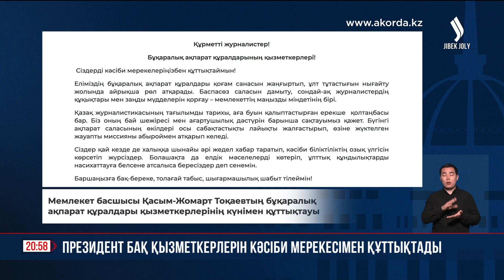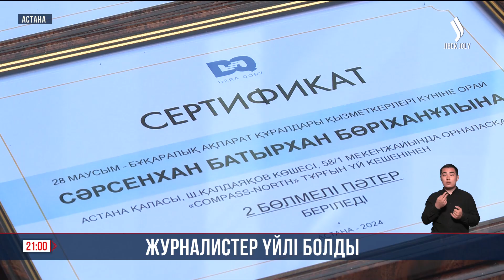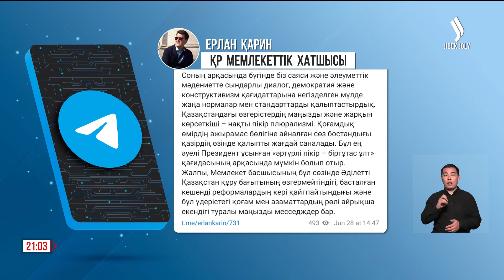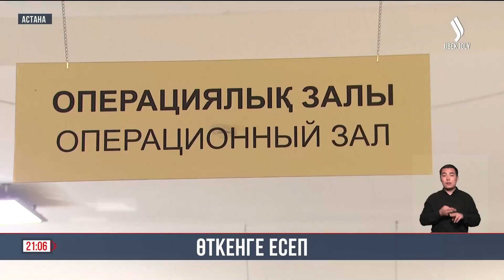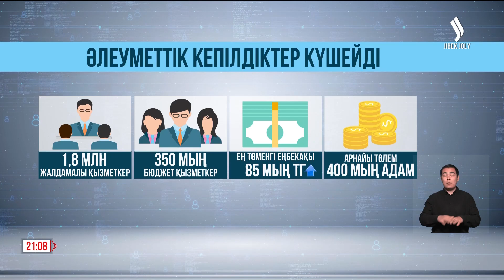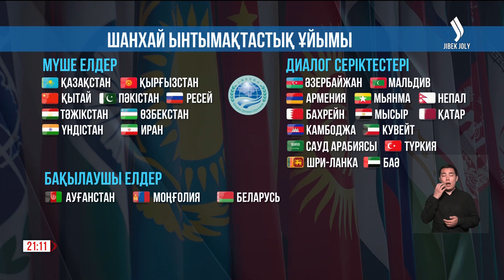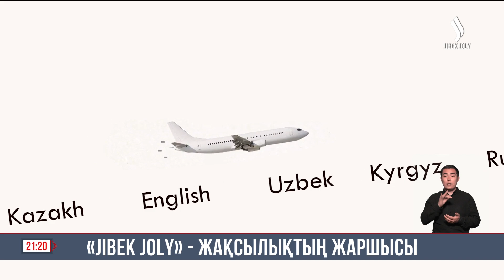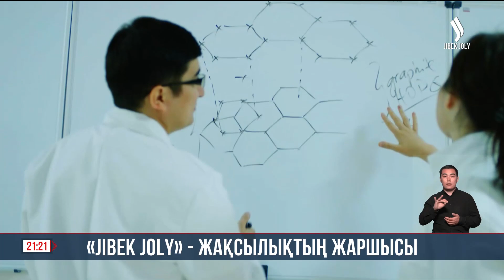Басты жаңалықтар 28.06.2024 | Жаңа уақыт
00:00 Басталуы
00:15 Президент БАҚ қызметкерлерін кәсіби мерекесімен құттықтады
01:27 Журналистер үйлі болды
03:58 ҚР Президенті Телерадиокешенінің қызметкерлері марапатталды
04:46 Реформалардың саяси-экономикалық маңызы
05:44 8-ші сайланған Парламенттің сессиясы бітті
06:30 Өткенге есеп
10:10 Әлеуметтік кепілдіктер күшейді
10:49 Референдум күні 10 мың сайлау учаскесі жұмыс істейді
11:54 Сыр өңірінде шыны кластері құрылады
12:41 ШЫҰ-ның іскерлік кеңесі өтті
14:27 Ақылды машиналар өнімділікті арттырды
16:17 Ағын суды үнемдеуге көшті
18:22 Механикалық бригадалардың жұмысы қызды
20:27 «Шетелдегі қазақ балалары» «Тұмар» жүлдесін жеңіп алды
21:47 «Jibek Joly» - жақсылықтың жаршысы
24:48 Шәмші туралы қойылым сахналанады